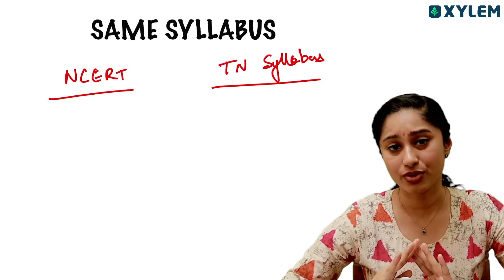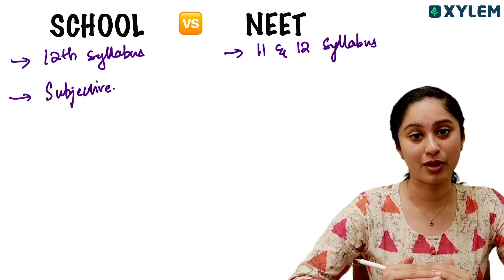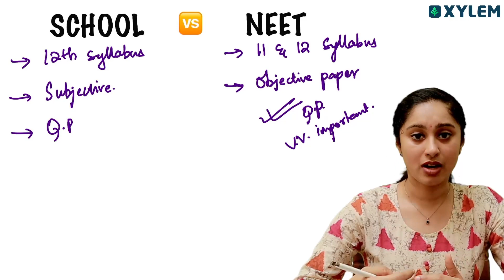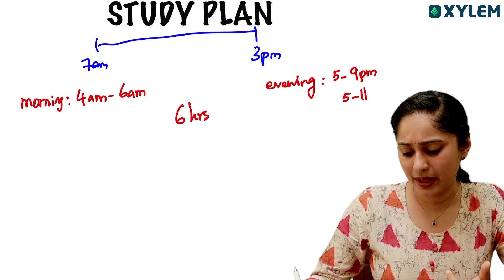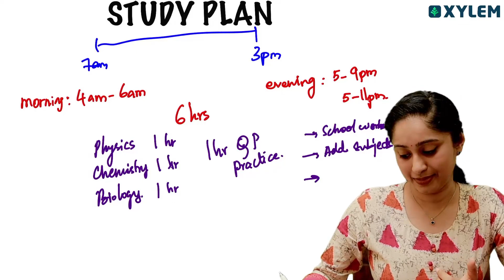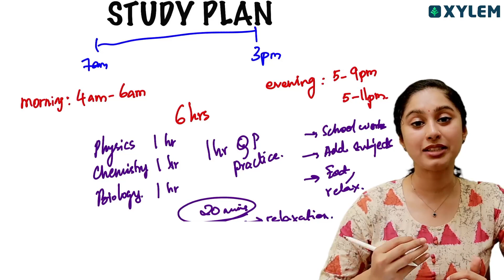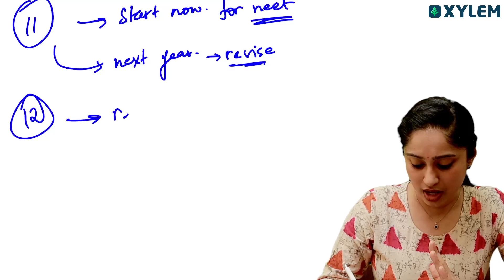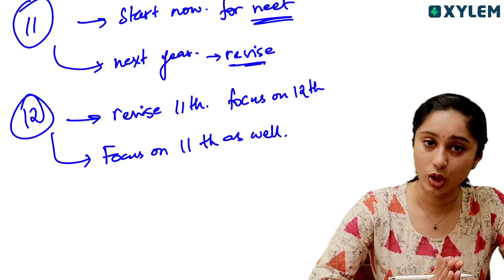How to Balance School and NEET?? | Xylem NEET Tamil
NEET 2024 is just around the corner, and it's time to embark on your journey towards a fulfilling medical career. In this video, we will dive into everything you need to know about NEET 2024 - from exam pattern and syllabus to preparation strategies and key tips for success.
With the National Eligibility cum Entrance Test (NEET) being the most prestigious medical entrance examination in India, it is essential to have a comprehensive understanding of its nuances. We will provide you with valuable insights into the exam structure, including the number of questions, marking scheme, and time management techniques.
Mastering the NEET syllabus is crucial for achieving a high score. We will guide you through the key subjects of Biology, Physics, and Chemistry, highlighting the important topics and concepts that are frequently tested in the exam. Our experienced instructors will share effective study strategies and resources to help you maximise your preparation efforts.
Preparing for NEET is not just about rote memorisation; it requires a deep understanding of the subjects and the ability to apply knowledge to solve complex problems. We will discuss effective learning techniques, revision strategies, and practice methods that will enhance your grasp of the topics and boost your confidence on exam day.
Moreover, we understand the challenges and stress that come with NEET preparation. We will provide you with valuable tips on managing exam anxiety, maintaining a healthy study-life balance, and staying motivated throughout your journey. Remember, self-care and a positive mindset are crucial for achieving success.
NEET 2024 is your opportunity to showcase your abilities and secure a seat in esteemed medical colleges across the country. Join us as we guide you through this rigorous yet rewarding process. Let us equip you with the knowledge, skills, and confidence to excel in NEET 2024 and pave your way towards a promising medical career.